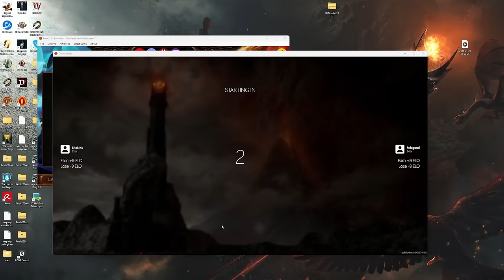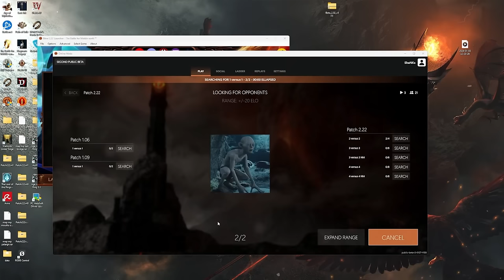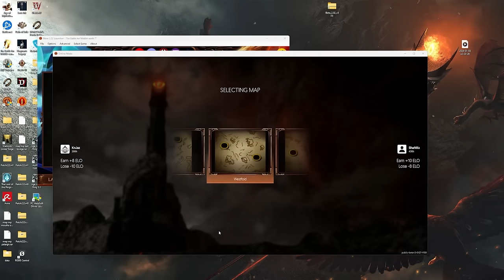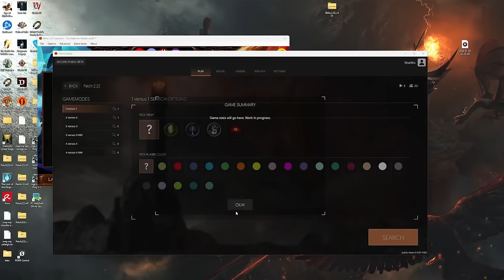Trying to get back in form! | BFME1 2.22 Multiplayer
Game 1 00:00 - 06:22
Game 2 06:23 - 16:36
Game 3 16:36 - 38:57